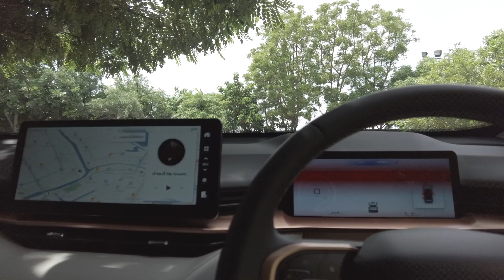HAVAL H6 PHEV ไม่เกินล้านเจ็ด ไม่เข็ดฟันให้มันรู้ไป นิยาม : เร็ว แรง ประหยัด สวย ใหม่